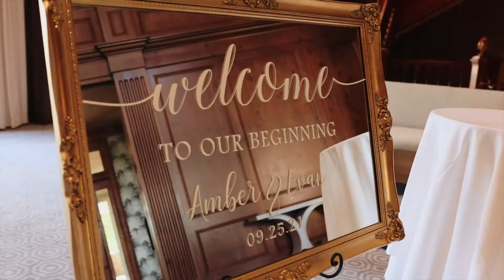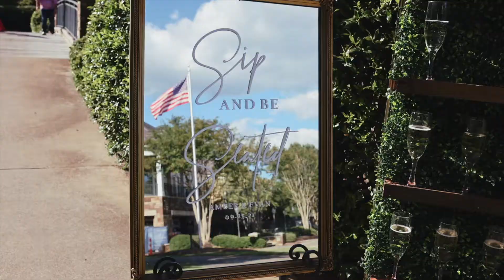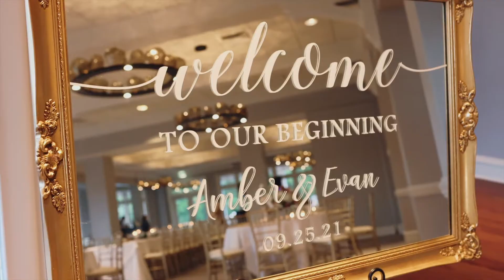"You Are The Joy Of My Life" | Amber & Evan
We are so excited to share this wedding video! The relationship between the bride and her grandfather had us in TEARS! It was so sweet. Both Amber and Evan finished their cards to each other with the same words "You are the joy of my life. I love you" and if that isn't destiny, I don't know what is. We loved spending the day capturing this family's love for one another. :)